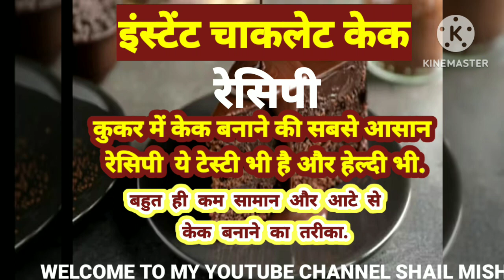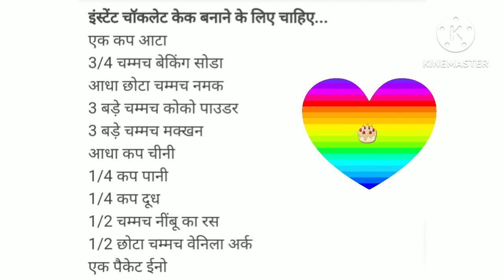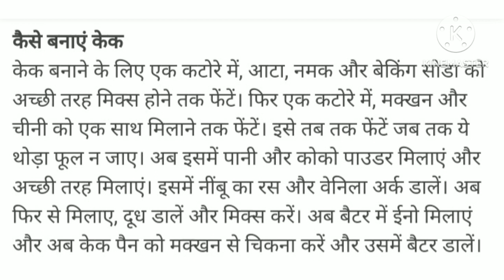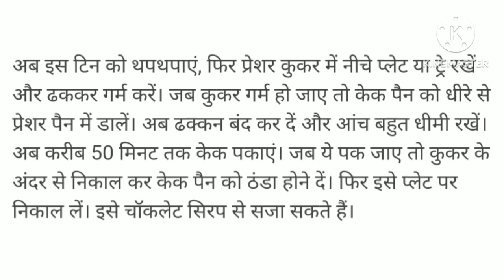इंस्टेट चाकलेट केक बहुत कम सामान बिना मैदा बिना अण्डे का केक कुकर में केक बनाने की सबसे आसान र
मेरे बच्चो की  फेवरेट रेसिपी
वीडियो तैयार किया@शैल फोटोग्राफ साभार सोशल साइट्स
इंस्टेट चाकलेट केक रेसिपी
बिना मैदान बिना अण्डे के केक की रेसिपी
कुकर में केक बनाने की सबसे आसान रेसिपी
नया स्वाद